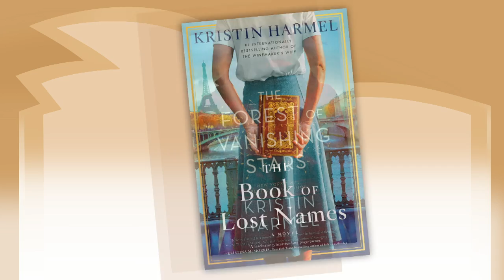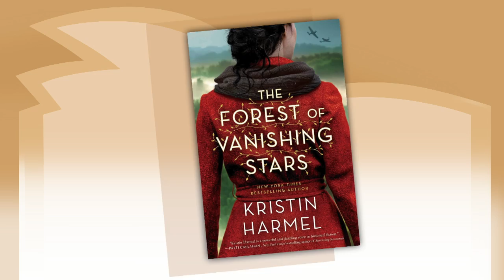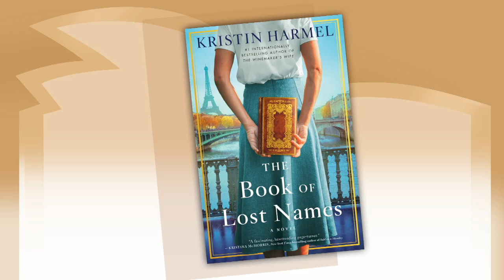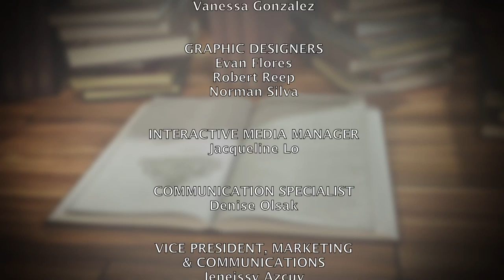Kristin Harmel | Between the Covers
Interview with award-winning author, Kristin Harmel on her new book: The Book of Lost Names.

The Book of Lost names was inspired by an astonishing true story from World War II, about a young woman with a talent for forgery helps hundreds of Jewish children flee the Nazis.

Kristin Harmel is the New York Times bestselling, USA Today bestselling, and #1 international bestselling author of The Book of Lost Names, The Winemaker's Wife, The Room on Rue Amelie, and a dozen other novels that have been translated into 26 languages and sold all over the world.